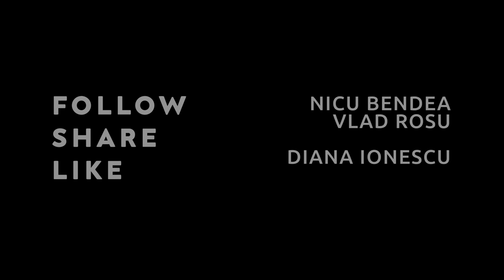I-am facut solar la fata mea